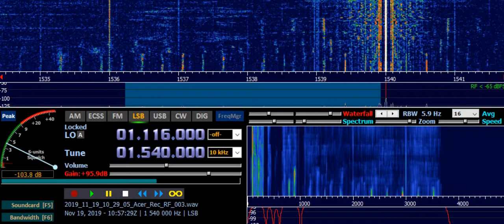KXEL Waterloo IA (USA) 1540 kHz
Receiver: ELAD FDM-S2 Receiver with Digital Signal Processing (DSP)
Transmitter site: Waterloo